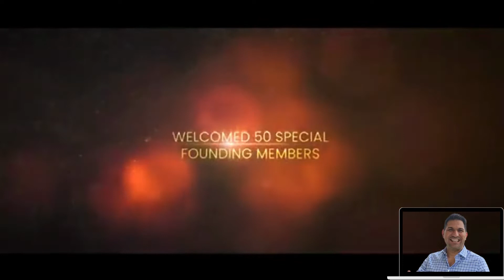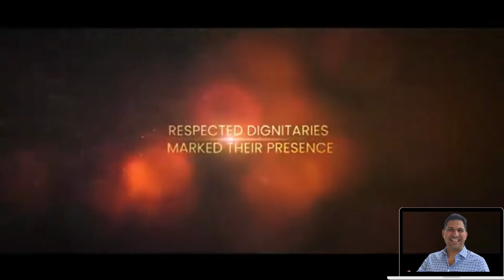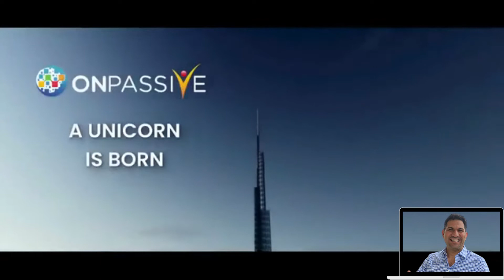ONPASSIVE Journey To The Launch in DUBAI || PASTICKAD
P L E A S E      S U B S C R I B E,     L I K E  &      S H A R E

Get ready for a revolutionary experience with ONPASSIVE! Our cutting-edge AI/IT ecosystem is designed to make life easier and more efficient through groundbreaking digital and physical products. With our team of scientists, engineers, and professionals working hard behind the scenes, you'll have access to innovative solutions that will help you thrive in business and in life. Unlock the power of ONPASSIVE today!

Start your own business from the comfort of your home with ONPASSIVE Ecosystem! Our one-of-a-kind reseller position means everyone can get involved, no matter whether you’re an individual or part of a team. Get ready to join thousands of happy entrepreneurs and be part of this unique opportunity for success. Discover a world of possibilities with the ONPASSIVE Ecosystem and unlock the power to build long-term wealth.

FOREX/CRYPTO TRADING - Hands-Free Trading. Done for you